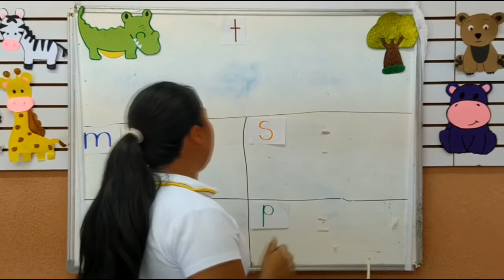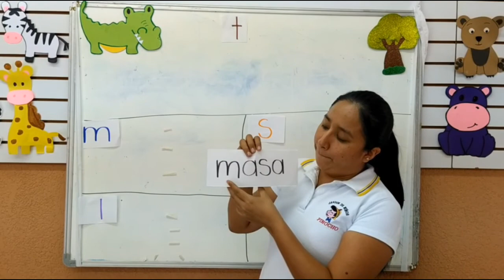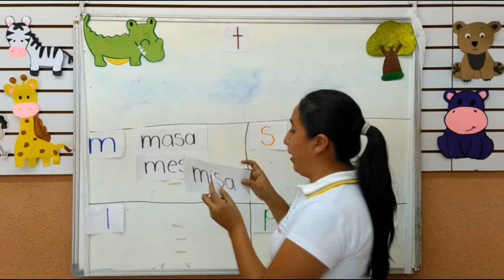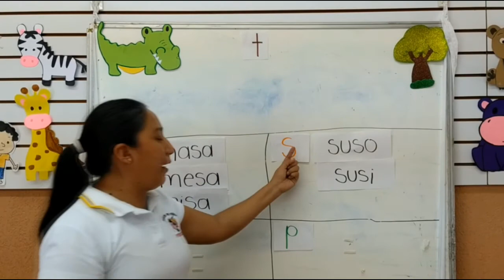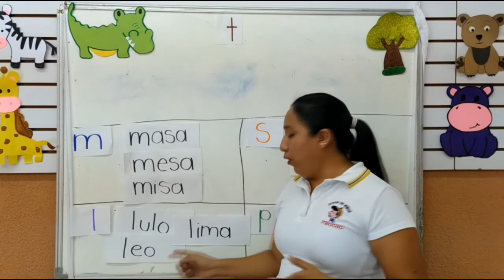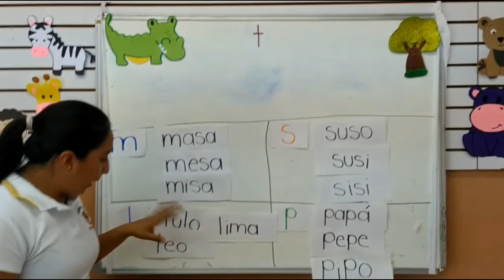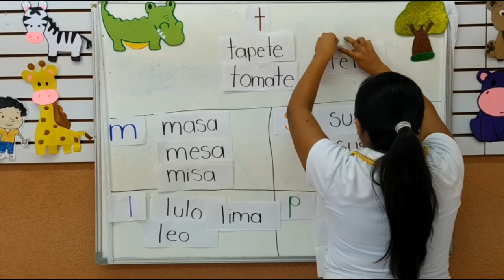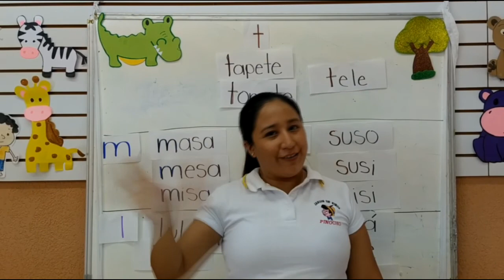2 Kinder: Video 2 29 de mayo. Identifiquemos palabras